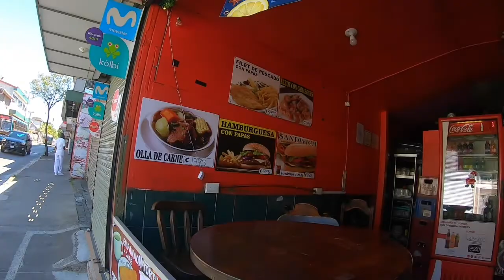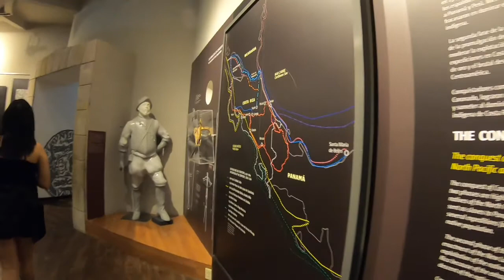Research Abroad in Costa Rica | Days 1+2 in San Jose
Hello y'all, long time no see. I was able to have the opportunity to research abroad in Costa Rica in January 2022. This was the best way to end my senior year of undergrad. I hope you enjoy the video and just know that I am not great at editing and my clips may be too long. But this is all for the memories! I love these people!